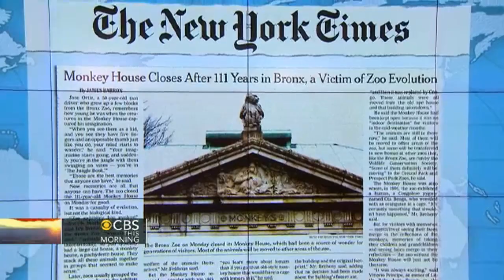Headlines: Student-led prayer allowed in Florida public school